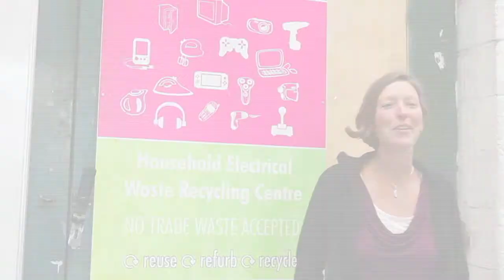Recycle with Clarity Information Video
A Clarity Environmental production, showing the WEEE recycling process from cradle to grave, through the project Recycle with Clarity. for more information.